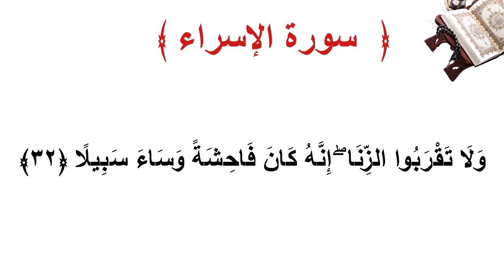سورة الإسراء الأية 32